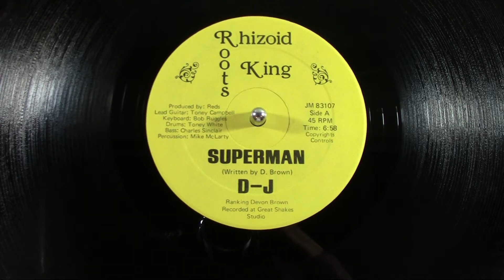Ranking Devon Brown - Superman - Reggae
CDN Rhizoid Roots King 12"